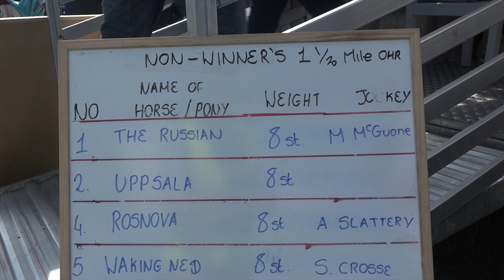ERRISMORE RACES 2017 NON WINNERS RACE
ERRISMORE RACES